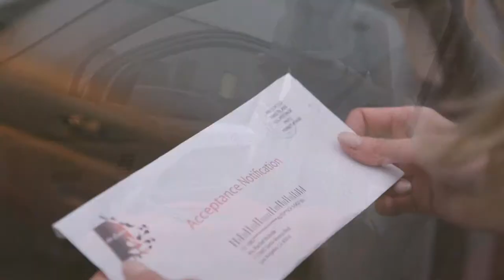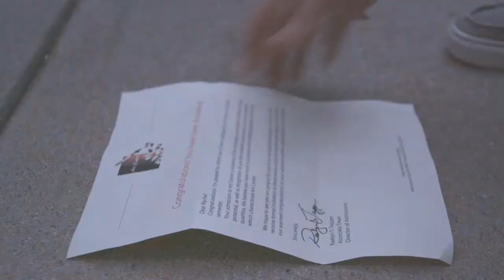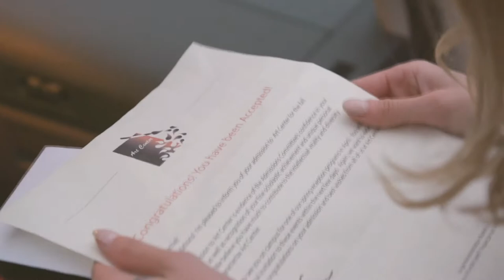The Most Homophobic Film I Have Ever Seen - Why It Sucked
In this video Connor and special guest Grant The Hierophant review Chicks Dig Gay Guys from 2014.  A raunchy and romantic comedy simultaneously this film suffers from serious issues,  plot, pacing, the fact that it's not funny, bad characters, and an overall poor narrative. This film trys it's hardest to set the LGBTQ+ community 10 years. If you liked this video please consider liking and Subscribing I am almost at 700 subscribers so I encourage people to follow me and help me out if you enjoy my stuff. Also if you chose to comment I will probably respond because I don't have a life outside of work, school, and YouTube.  Here is a link to Grant's channel if you liked his part or any of my videos Grant has a lot of similar stuff.

Next week we will start our mini series looking at the Star Wars Prequels so keep an eye out for that hopefully I can add something new to the topic which has admittedly been beat to death and back at this point.